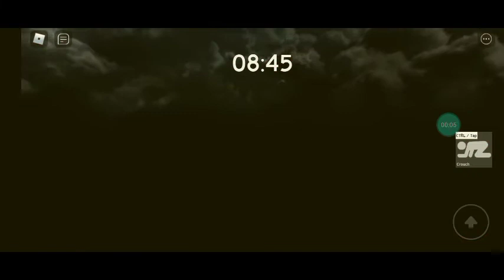pungy santa jumpscare from plushy